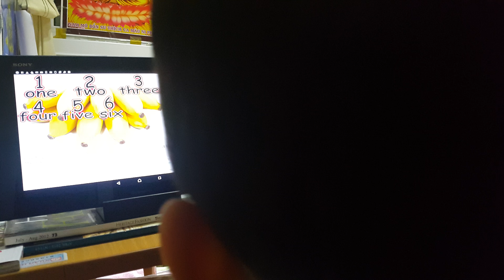Nguyên Anh học tiếng Anh